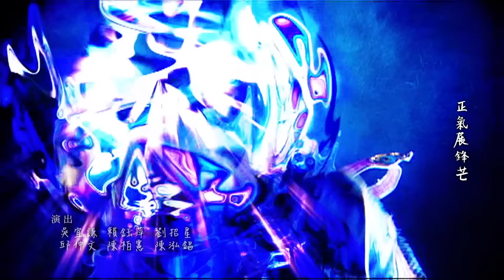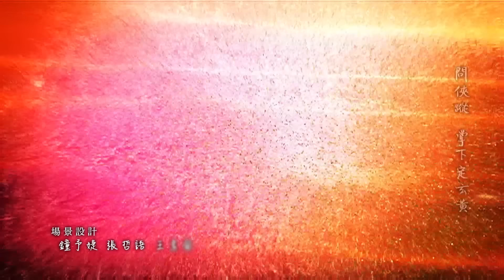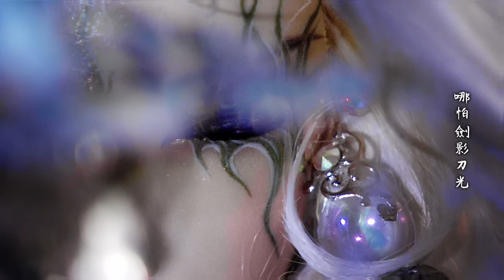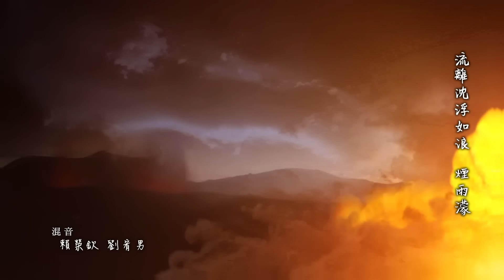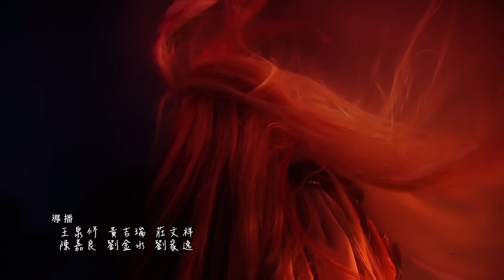霹靂天命之《戰禍邪神II破邪傳》第二片尾曲【神話】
歌：千譯  曲：賈愛國  詞：廖明治

神州風雲譜殘章  勝者為王
龍吟虎嘯亂世中  誰向天稱狂
荒野孤獨塚  哪怕劍影刀光
傲視天下越頂峰  正氣展鋒芒
塵世浪  化一片迷惘　烽火隆  神話又有誰能創

風雲湧  踏蒼穹  志驍勇  滿眼雪泥飛鴻
千秋功  萬人封  問江東  透身無情風
生死中  情難忘  留悲傷  戰場勝者為王
勢如虹  破長空  問俠蹤  掌下定玄黃
訴情衷  流離沈浮如浪煙雨濛
笑盡天下風雲動  神話誰與共

誰向天稱狂  誰向天稱狂
誰能稱狂   誰稱狂